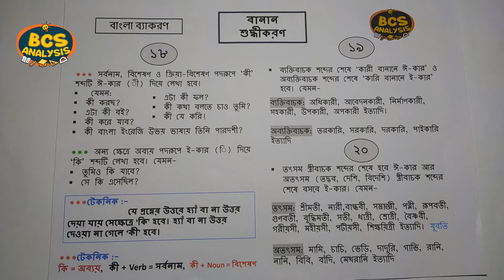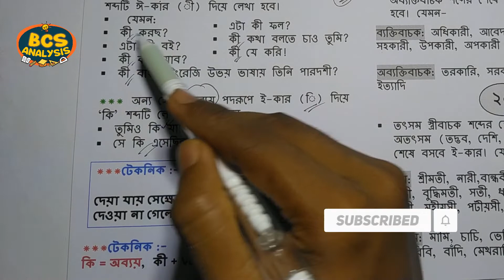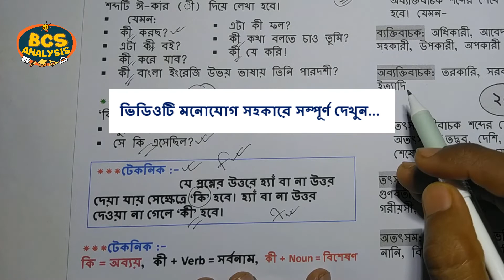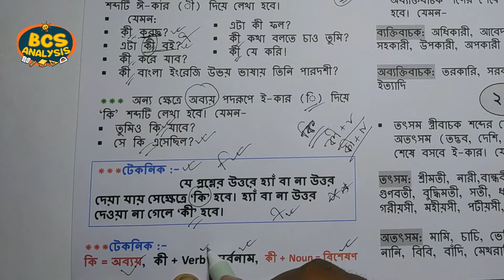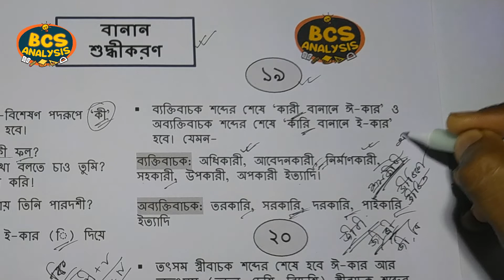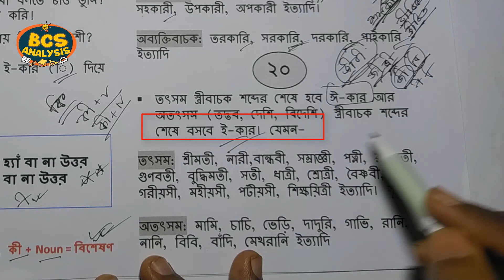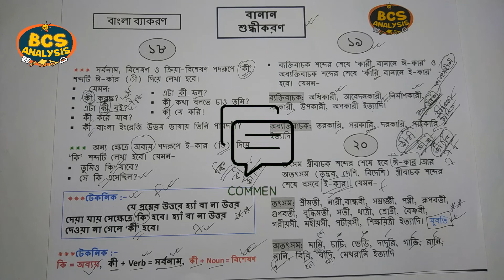বাংলা বানানের গুরুত্বপূর্ণ ৫টি নিয়ম ।। কঠিন বানান সহজে মনেরাখার টেকনিক।। বাংলা বানান শুদ্ধীকরণ - ৭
​ @BCS Analysis
বাংলা বানানের গুরুত্বপূর্ণ ৫টি নিয়ম ।।  কঠিন বাংলা বানান সহজে মনেরাখার টেকনিক।। বাংলা বানান শুদ্ধীকরণ ।। পর্ব ৭
বিসিএস, ব্যাংক, পিএসসি নন-ক্যাডার, সহকারী প্রাইমারি শিক্ষক নিয়োগ পরীক্ষা, শিক্ষক নিবন্ধন পরীক্ষা ও বিশ্ববিদ্যালয় ভর্তি পরীক্ষাসহ প্রায় সব পরীক্ষায়ই বাংলা বানান থেকে প্রশ্ন থাকে। তাই আমাদের অনেকের কাছে এই বাংলা বানান অনেক গুরুত্বপূর্ণ। আমি এখানে গুরুত্বপূর্ণ কিছু বাংলা বানান নিয়ম ও  বাংলা বানান সহজে ও কৌশলে মনে রাখার টেকনিক বোঝানোর চেষ্টা করেছি।

বাংলা বানান সম্পর্কিত প্রথম ভিডিওটির লিংক--

BCS Analysis চ্যালেনের ভিডিওটি দেখার জন্য আপনাকে অসংখ্য ধন্যবাদ।
আমাদের চ্যালেনে আরো অনেক বিষয়ের ভিডিও রয়েছে আপনি চাইলে এই ভিডিওগুলোও একটি বার দেখে আসতে পারেন। ভিডিও গুলো দেখলে আপনি অবশ্যই উপকৃত হবেন বলে আমরা আশাবাদী।

 [# ভিডিও সম্পর্কে আপনার কোন মতামত বা পরামর্শ থাকলে,
অথবা

বাংলা_বানান_শুদ্ধীকরণ, বাংলা বানান মনে রাখার সহজ উপায়, বাংলা বানান মনে রাখার টেকনিক, বাংলা উচ্চারণ সঠিক করার নিয়ম, বাংলা বানান শুদ্ধী করণ, বানান শুদ্ধীকরণ মনে রাখার উপায়, বানান শুদ্ধীকরণ মনে রাখার টেকনিক, গুরুত্বপূর্ণ বাংলা বানান মনে রাখার টেকনিক, গুরুত্বপূর্ণ বাংলা বানান গুলো মনে রাখার টেকনিক, বানান শুদ্ধ করার টেকনিক,# bcs analysis, parvez, parvezmosharof,bcsanalysis,কঠিন বাংলা বানান মনেরাখার টেকনিক,বাংলা বানানের নিয়ম,বাংলা বানান শেখার সহজ উপায়,কঠিন বাংলা বানান গুলো সহজে শিখুন,

ভিডিওটি দেখার জন্য আপনাকে
ধন্যবাদ।